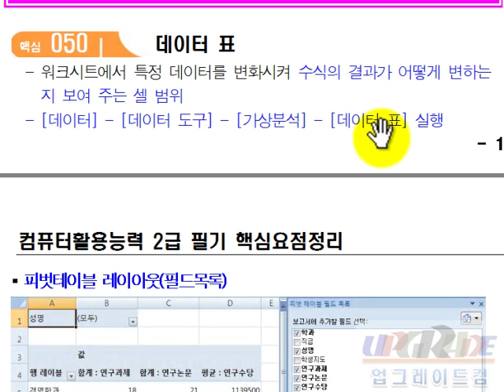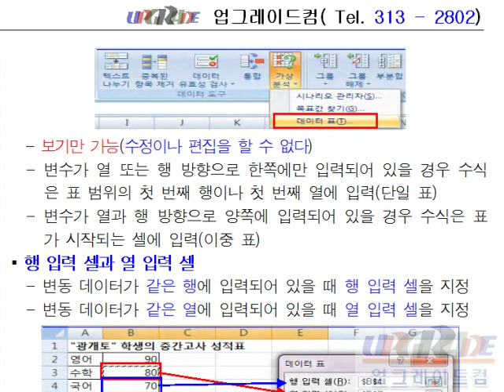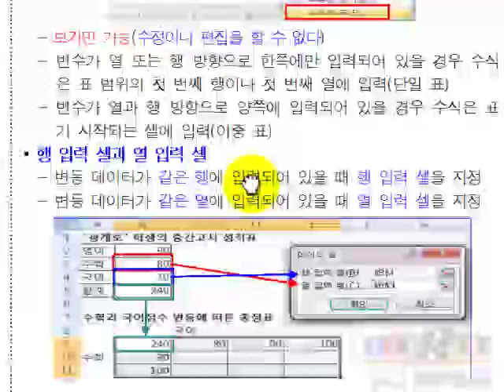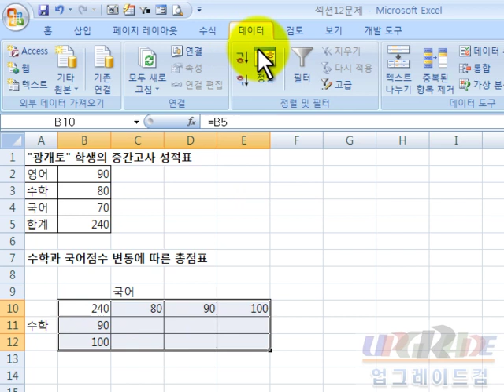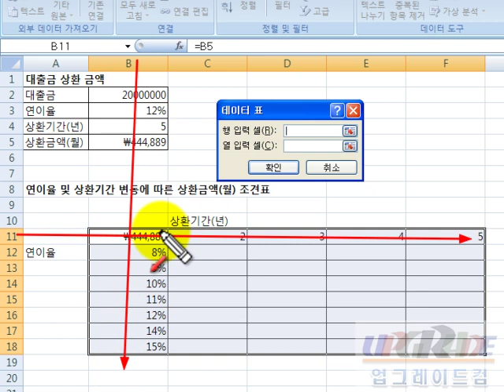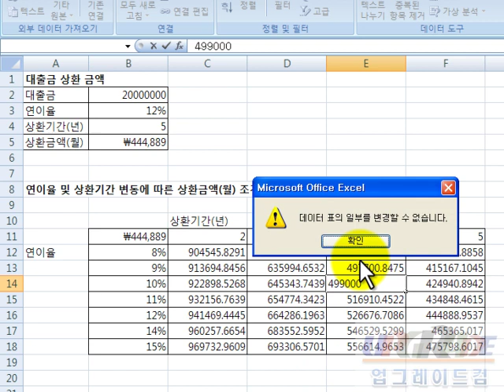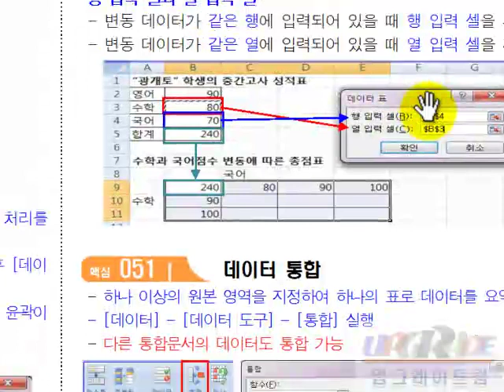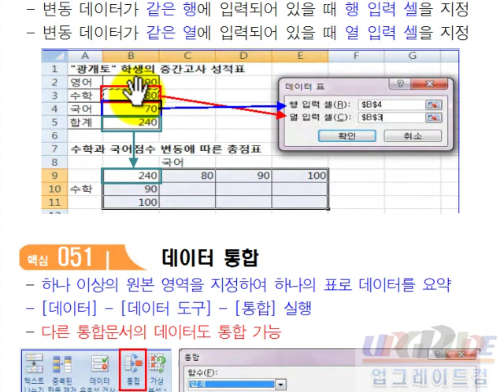컴퓨터활용능력2급 필기 [2과목] - 6장 핵심50_ 데이터 표